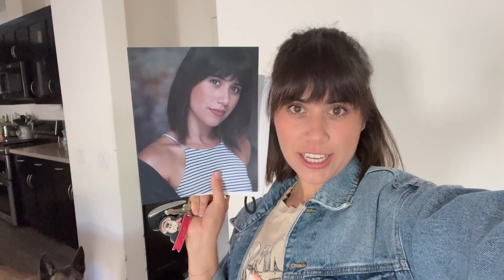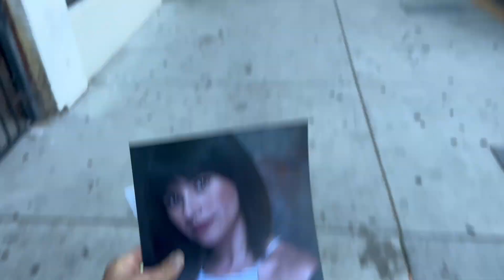INSTAGRAM PARTY + I BOOKED A ROLE!